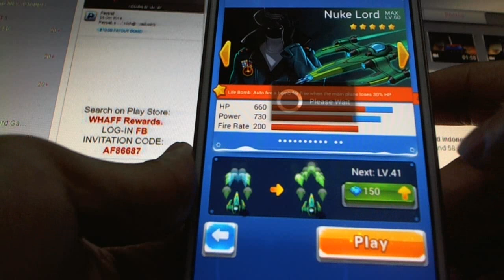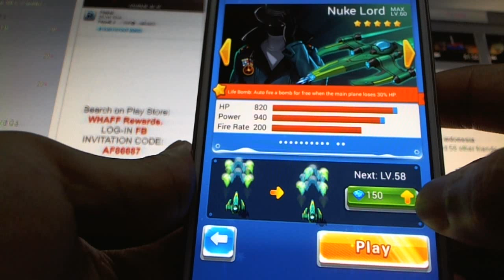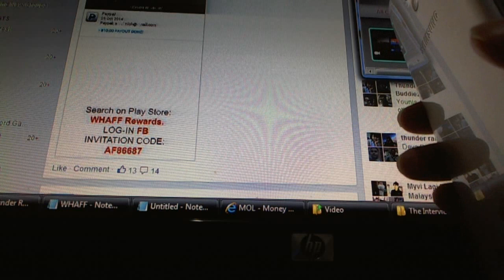Thunder Raid WeChat Upgrading Plane Nuke Lord Level 41-60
Hey! Good news, there is an app that can give you FREE CASH! The apps name is WHAFF Rewards! Search on Google Play Store: WHAFF Rewards. Install & open WHAFF Rewards. Log-in using Facebook and Enter Invite code: AF86687

It is a completely trusted app with over ONE million downloads to date.

Step-by-step installation:
1. Install WHAFF Rewards on Play Store
2. Click Log-in using Facebook Account
3. After Log-in via Facebook Account, Enter Invite code: AF86687 to earn first $0.30
4. Browse new apps and download them if you want to earn cash!

It's so easy and fun! I can say this is the best app with a huge rating of 4.5 on Google Play Store!